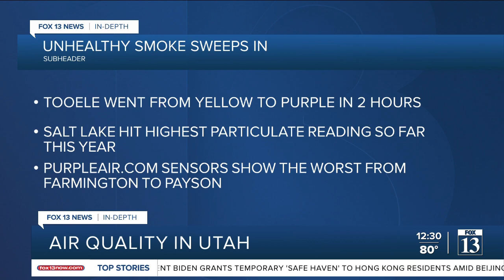In-Depth: Explaining how dangerous air quality affects health